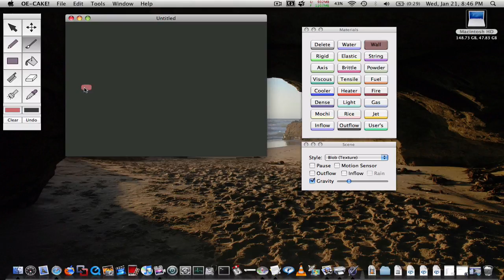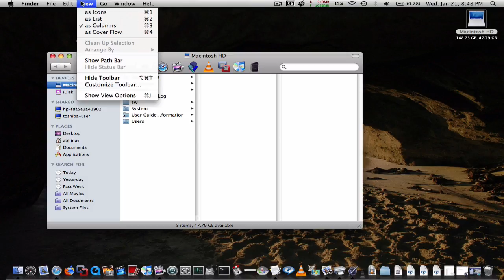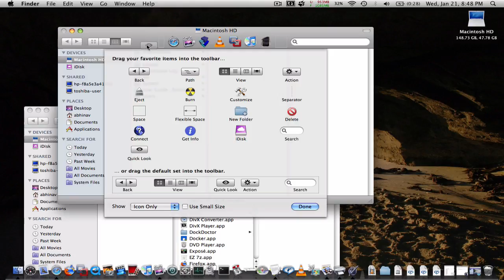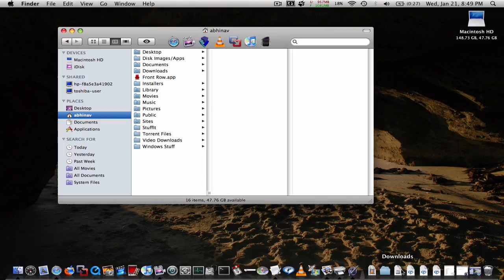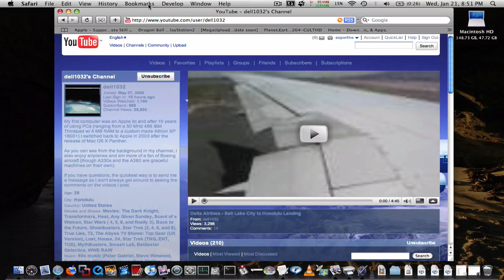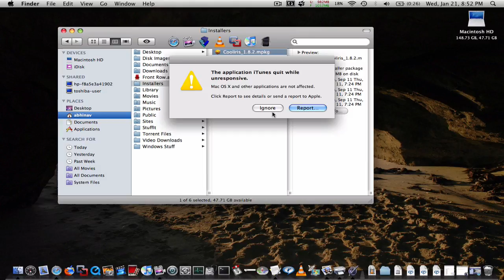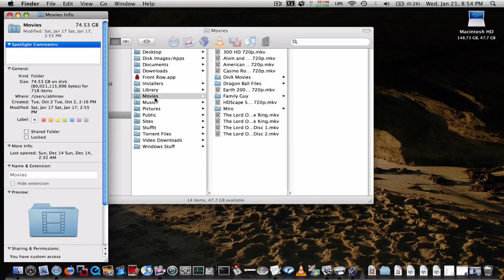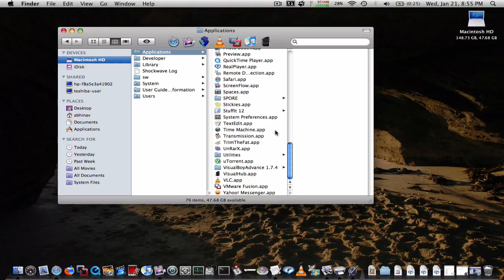my mac part 1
just a video of how I keep everything organized on my mac, plus some other things as well